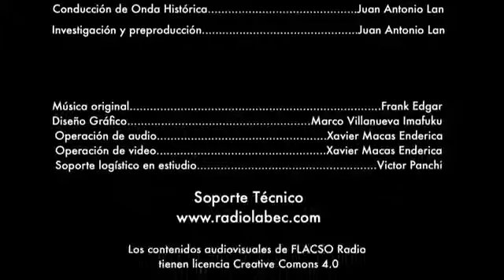Alberto Acosta sobre los derechos de la naturaleza | Onda Histórica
Juan Lan entrevista al economista Alberto Acosta sobre los derechos de la naturaleza